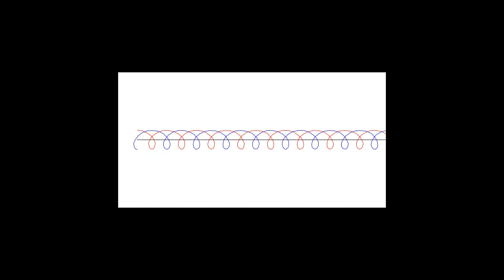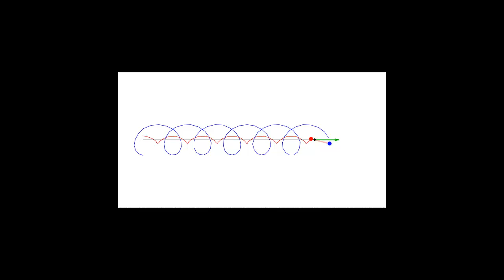Center of Mass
Motion of center of mass